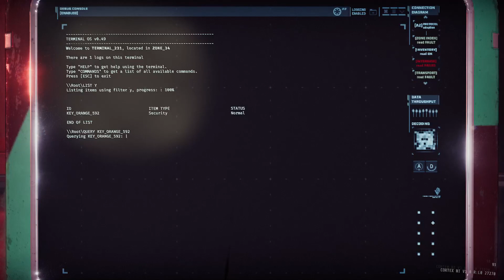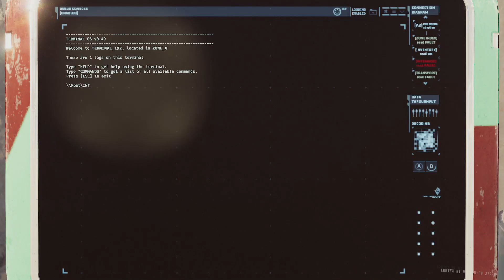R6B1 with Bots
00:00:00 Drop Sequence
00:01:14 Zone 31
00:03:15 Class IV D Setup
00:05:04 Class IV Diminished
00:06:24 Scout Fail :D
00:07:54 Cell Carrying
00:10:17 Zone 33
00:12:26 Zone 34
00:15:40 Class IV Setup
00:15:55 Class IV Alarm
00:17:22 Zone 35
00:20:08 Class V D Setup
00:21:30 Class V Diminished
00:23:20 Zone 37
00:24:42 Zone 38
00:25:55 Alpha Two
00:28:03 Extraction
00:29:46 End Screen